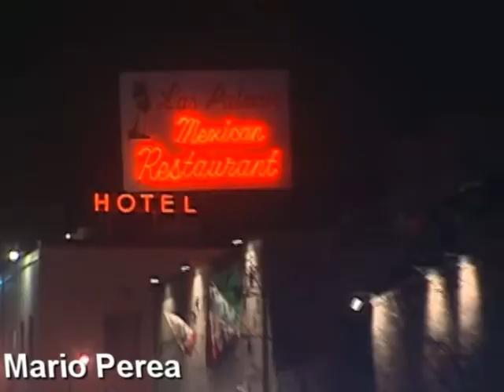MARIO PEREA - DEMO 2